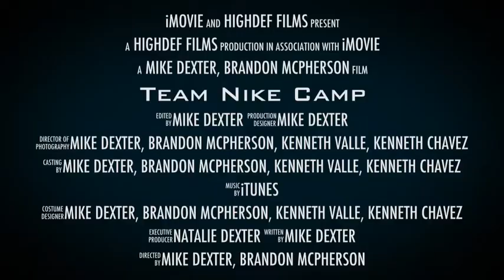Team Nike Camp: Trailer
Upcoming Episodes This Season
Always Ready For Workouts

Follow Buggs_FGD on Instagram